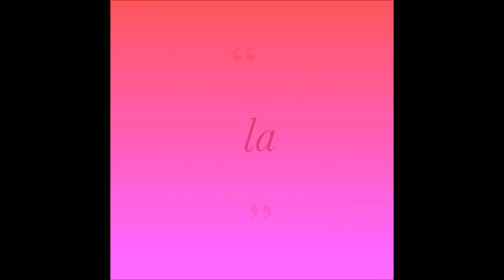Earn Online By Teaching On Meritnation.com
Meritnation is an online classes providing website and already very popular amongst students. This video elaborates on how you can sit at home and make money through this portal.